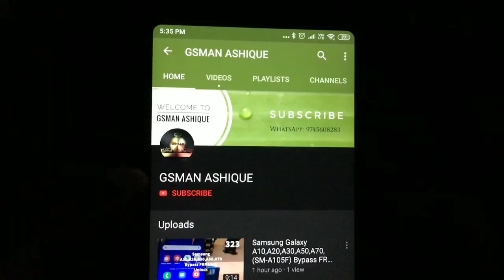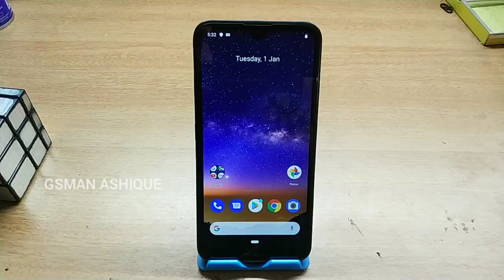Nokia 2.2 (TA-1183) Enable USB Debugging | GSMAN ASHIQUE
Nokia 2.2 Enable Developer option